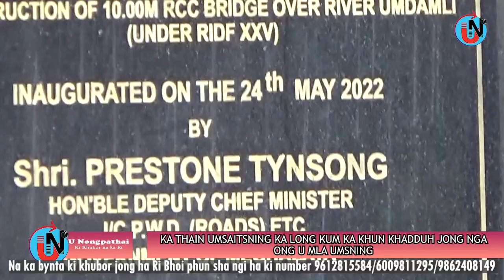KA THAIN UMSAITSNING KA LONG KUM KA KHUN KHADDUH JONG NGA ONG U MLA UMSNING